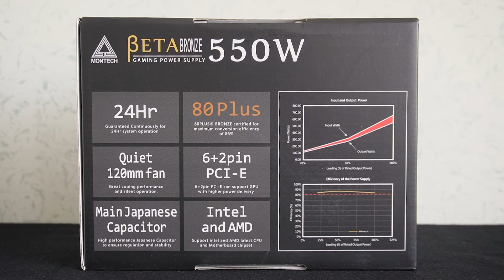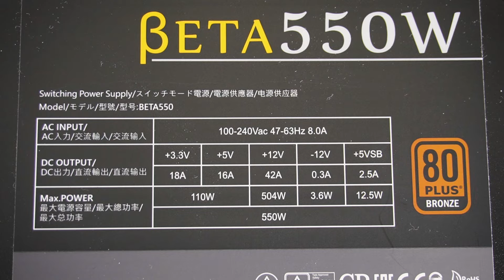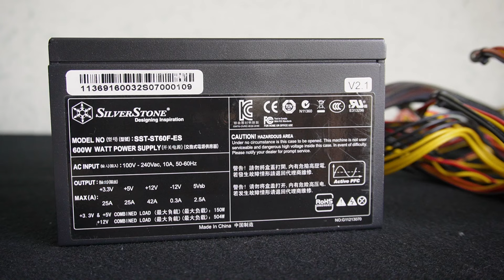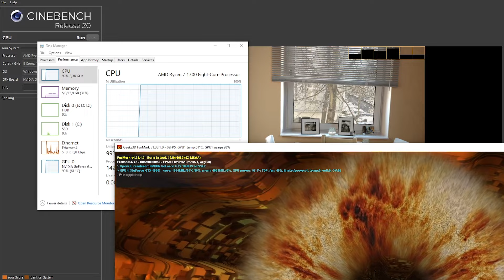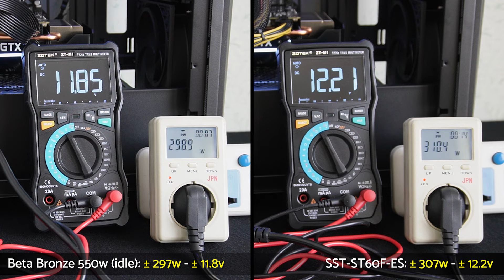PSU satu ini agak underrated.. - Montech Beta Bronze 550w Review, Bongkar, Test & Perbandingan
Banyak yang masih awam dengan brand Montech.. Termasuk saya pun sebenarnya agak sedikit asing dengan nama yang satu ini.. Tapi wajar karena brand ini baru dipasarkan mulai tahun 2016, dan merupakan umur yang masih sangat muda di dunia IT.

Tapi ini bukanlah brand asal-asalan.. Main product-nya adalah casing dan power supply unit..

Jadi di video ini saya akan mereview salah satu seri PSU entry level-nya, yakni Beta Bronze, yang berkapasitas 550w. Tentu saja seperti biasa saya akan bongkar dan test dengan perbandingan PSU lain..

~ Hendy